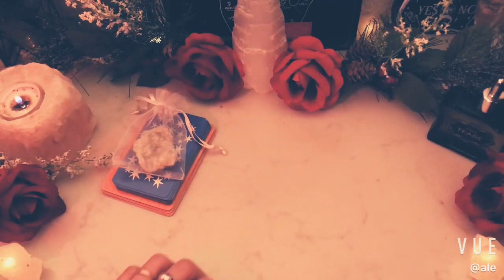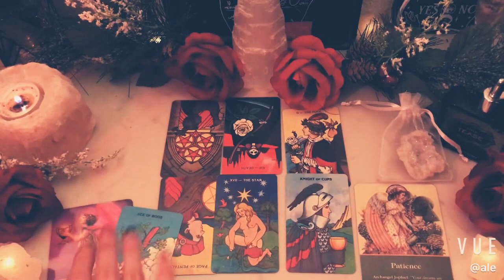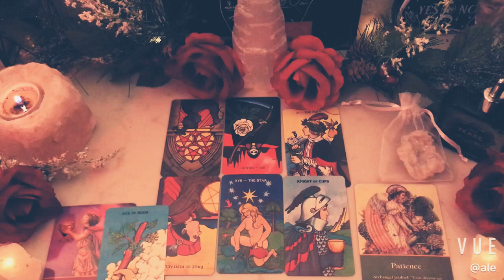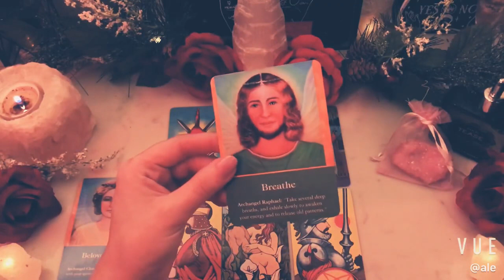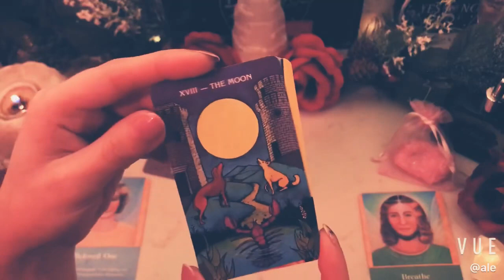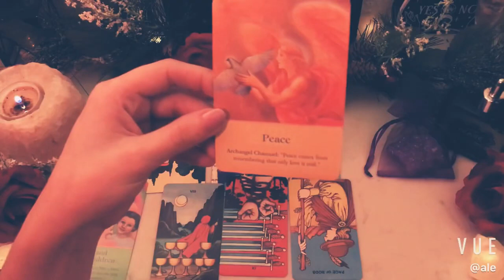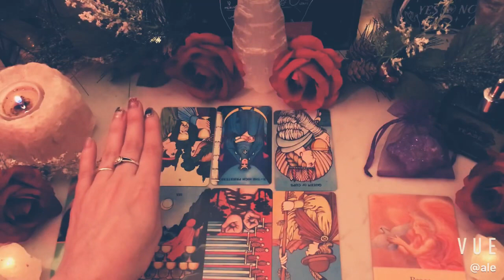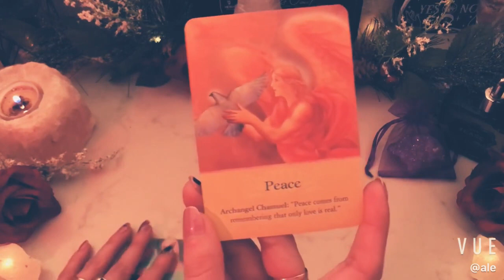Your S.P. Feelings 💌& Thoughts 💭 Right Now?? PICK A CARD Tarot Reading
My Beautiful Loves

🌹My Beautiful Loves 🌹
Welcome to this beautiful and intimate family  ️
FOR A PRIVATE TAROT CONSULTATION:
By INSTAGRAM:
And Send Me A Private Message, I'll Reply As Soon As Possible 😊

Where You Can Also Schedule A Private and Personalized Appointment With Me 😊

If You Like My Content and I Help You, I Invite You To Contribute To Be Able To Continue Helping You 😊 A Thousand Thanks and Blessings ♥ ️
🌹For those who are more detailed and want to give me a present as a thank you or a gesture of affection ♥ ️
Link to My Gift List 🎁 to Amazon
Link Amazon Wish List

⏳- (Options Time:

Remember Leave Me Your Comment With Video Suggestions, Any Questions You Have, And Let Me Know Where You See Me From And Your Name To Have You In My Prayers ♥ ️🕊

I do not respond to messages on Facebook, but if you want, leave me your comment on any post.